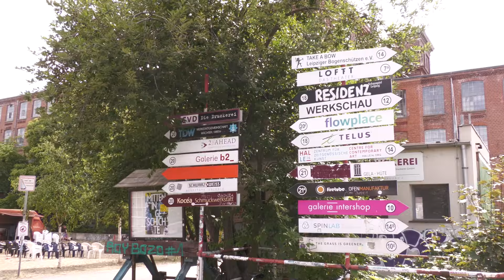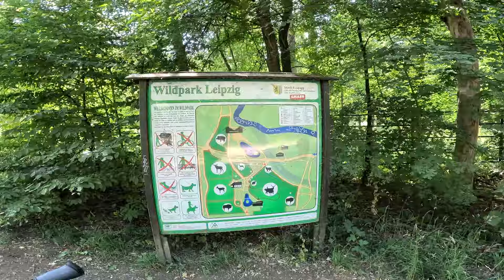Guide de voyage de Leipzig - la ville la plus cool d'Allemagne de l'Est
*Leipzig - guide de voyage :*
Leipzig – quelle ville cool ! Selon une enquête de la Commission européenne, Leipzig est la quatrième ville la plus agréable à vivre d'Europe en 2023.
Dans cette vidéo, René vous indique quels sites touristiques, tels que les musées, les églises et les monuments, vous devez voir à Leipzig. Mais il y a bien plus à voir dans la ville. Vous pouvez également découvrir ce que tout cela signifie dans la vidéo.

*Chapitres :*
00h00 Présentation
00:23 Sites touristiques et vie culturelle
06:07 Parcs, lacs et sports
09h38 Informations touristiques et de voyage
12h27 Vie nocturne de Leipzig

Toutes les informations sont sans garantie. Tous les voyages ont été payés par nous-mêmes.
Notre travail principal est la diffusion en direct dans tout le monde germanophone @YoutubeTipps
Vous pouvez me joindre au +49 179/4962845 pour des conseils, etc.